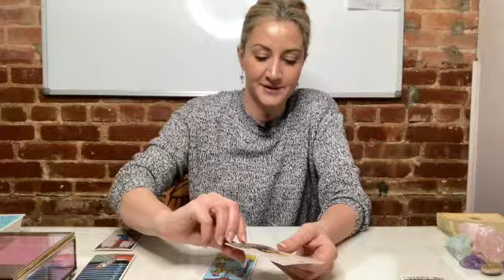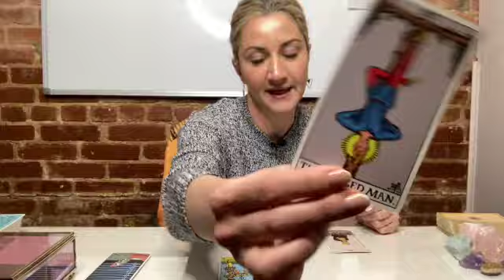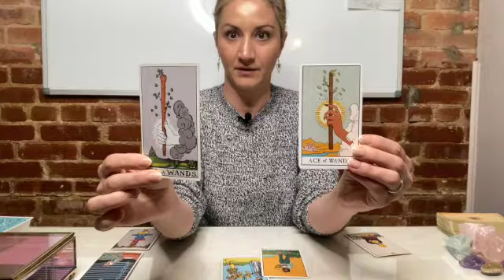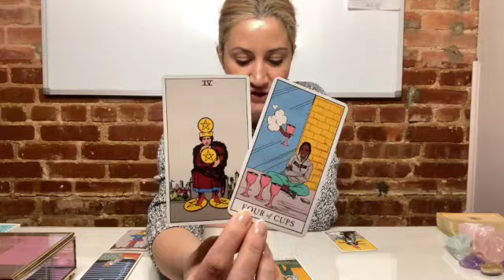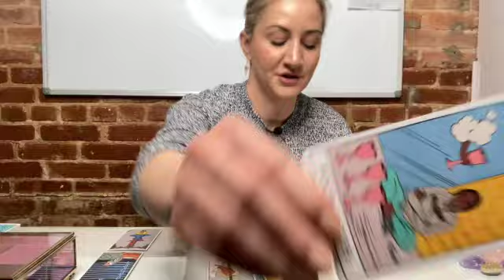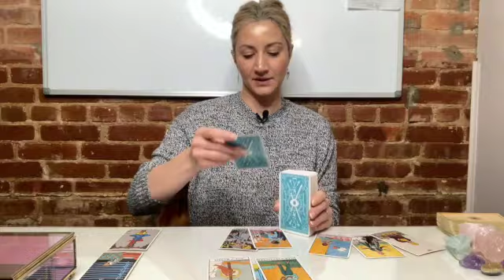ARIES November 2020 Weekly Tarot "Wanting to Get OUT of this Situation ASAP" (Nov 23 - 29)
This is a November 2020 weekly Tarot reading for Nov 23rd -29th for the zodiac of ARiES

I hope you enjoyed this read- Tina ♥️